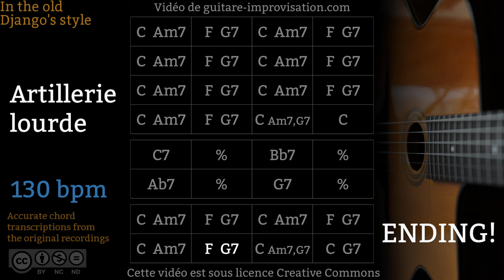Artillerie lourde (130 bpm) - Gypsy jazz Backing track / Jazz manouche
Si ce Backing Track de Artillerie lourde vous a aidé à progresser pensez à soutenir mon travail en vous abonnant à cette chaîne.